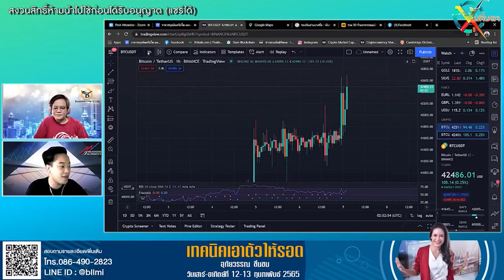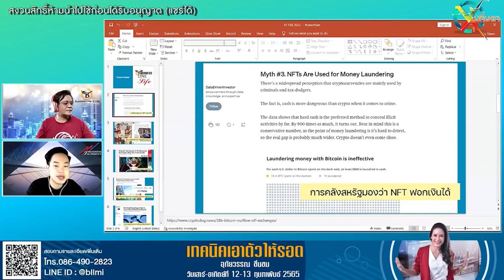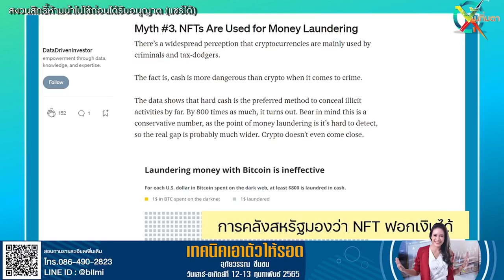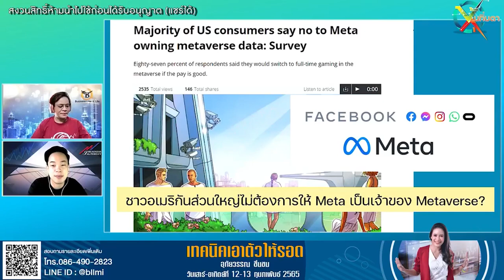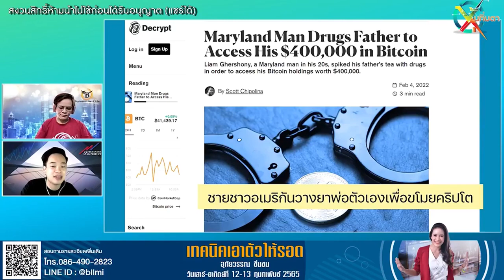Crypto Gossip EP.165 (05-02-65)